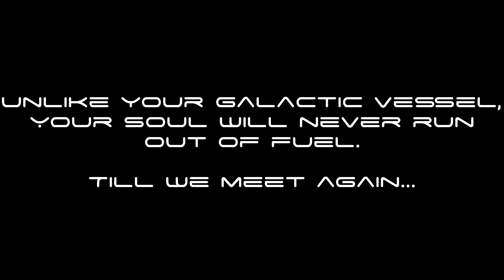Farewell, MrWhitby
Today, we gather here as we bid a fond farewell to a certain MrWhitby.
May his soul fly as high as his dreams.